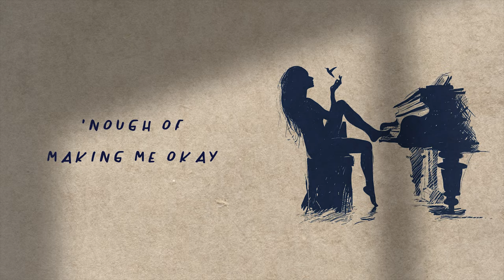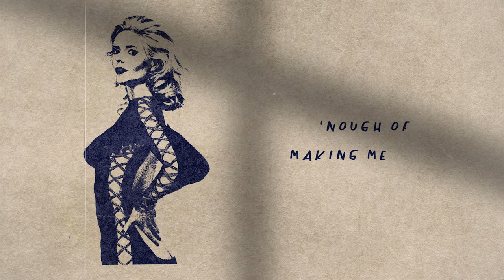Sofi Bonde - Why (OUT NOW!)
Sofi Bonde - Why
Sofi Bonde's new single is OUT NOW!

OUT NOW!